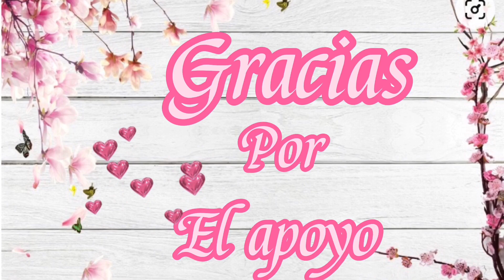‼️Ataque de asma💢resultado final/el clima no ayuda/katherine vlog